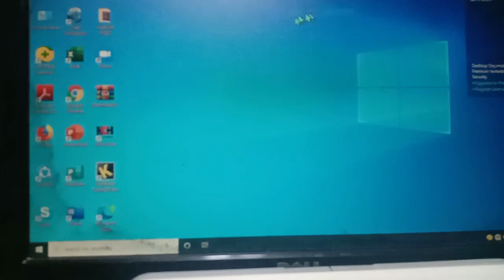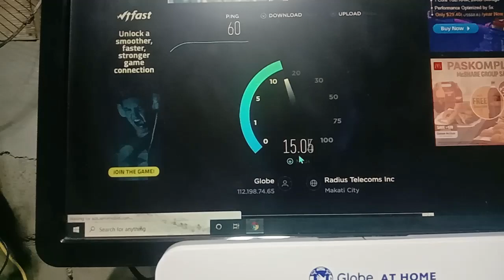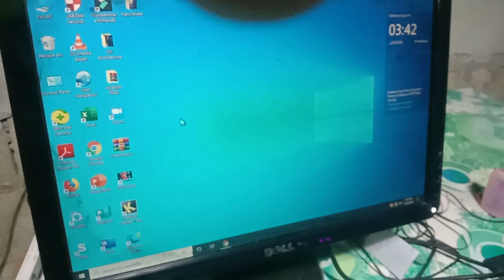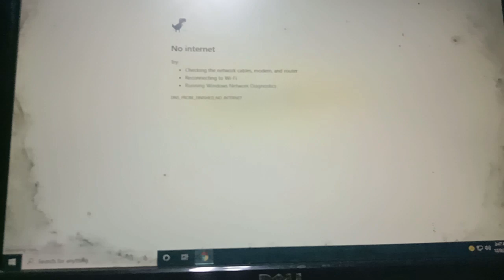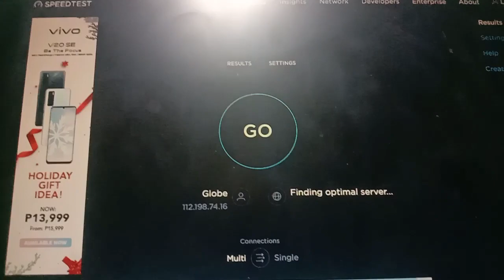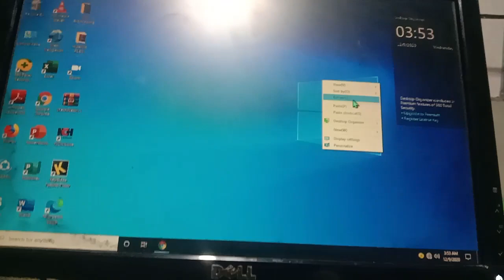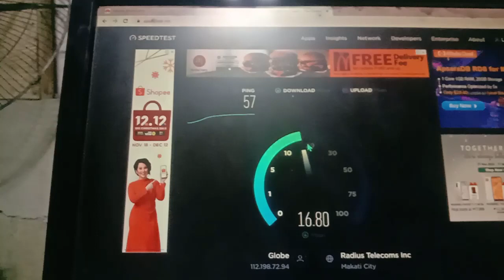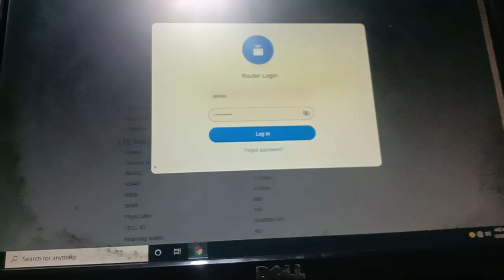B315S-936/B535-932 SPEED TEST COMPARISON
HELLO GUYS :

SA VIDEO PO NA ITO IPAPAKITA KO LANG PO ANG SPEEDTEST RESULT NG DALAWANG MAGKAIBANG MODEM ANG B315S-936 AT B535-932..